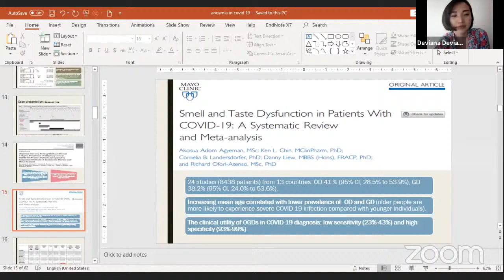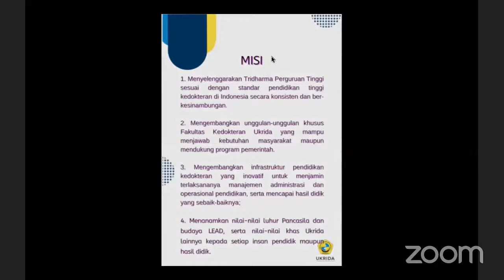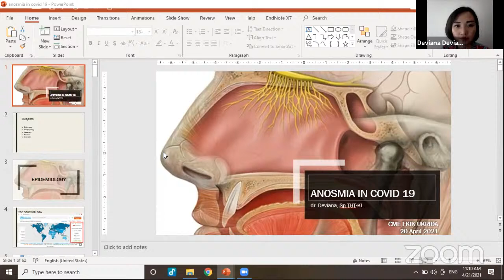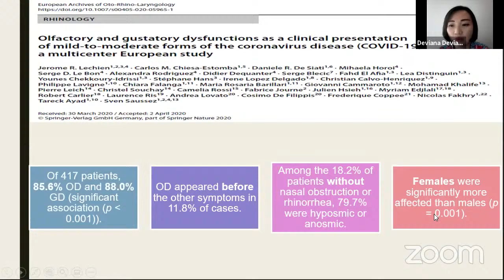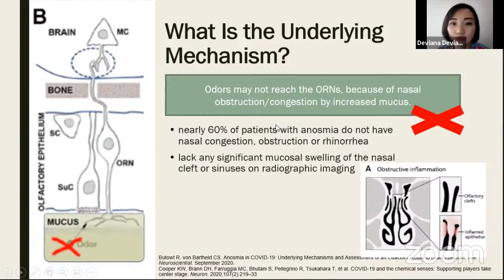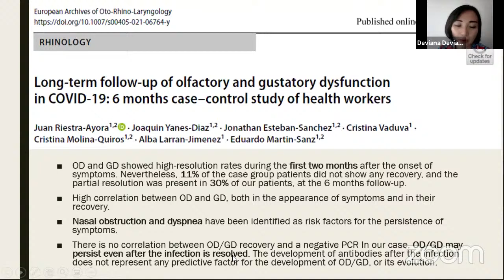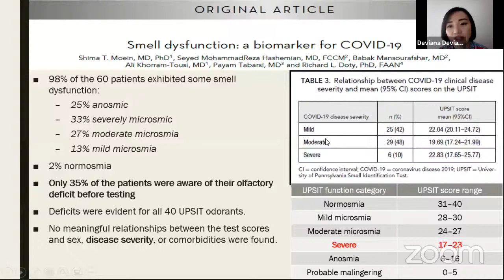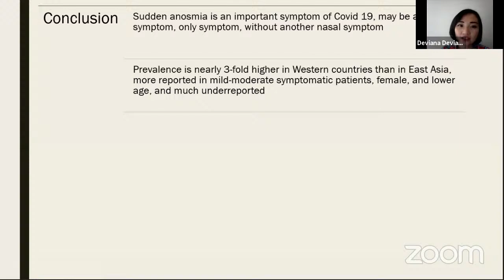Anosmia pada COVID-19